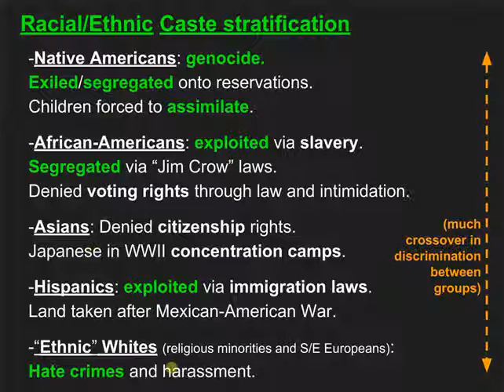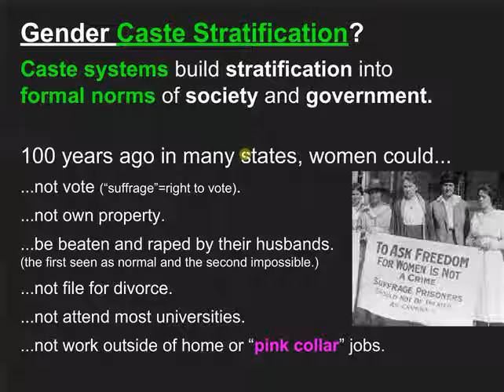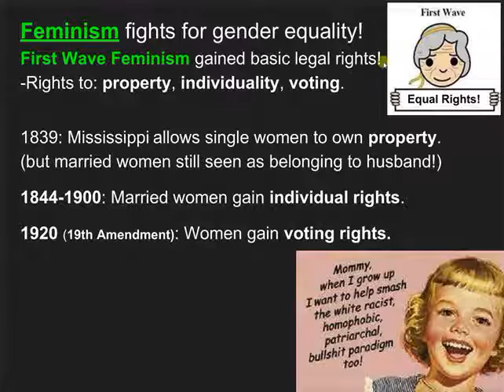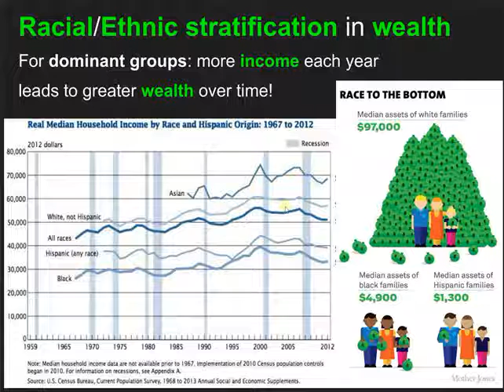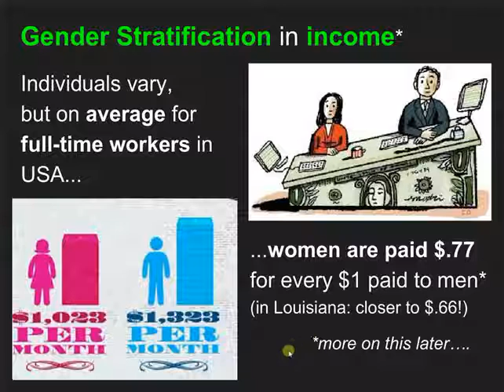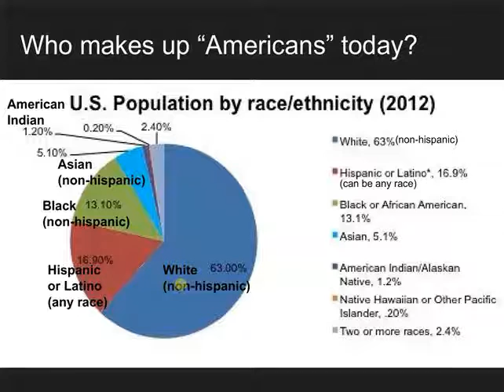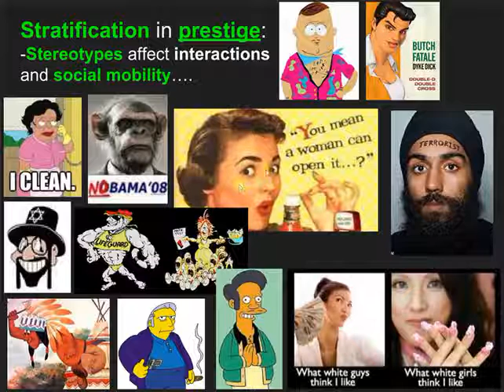E1a2 Stratification History lecture